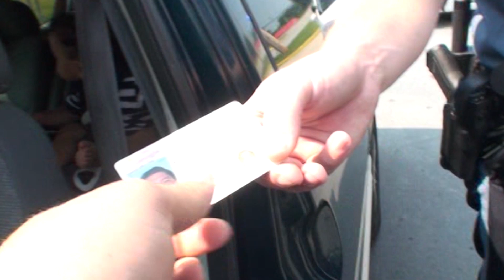TELEMUNDO ATLANTA. POLICIA DE GWINNET REACCIONA TRAS DENUNCIA DE REPORTERO DE PERIODICO.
UN REPORTERO DEL PERIODICO MUNDO HISPANICO GRABO CUANDO UN OFICIAL DE POLICIA DEL CONDADO DE GWINNETT EN GEORGIA LO OBLIGA A BAJAR SU CAMARA.